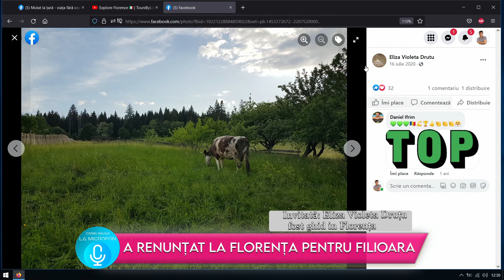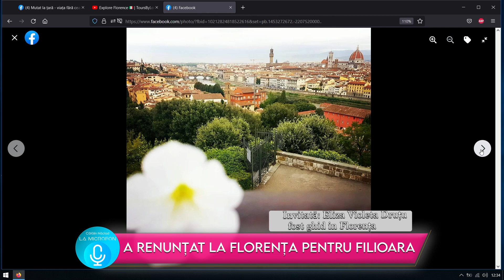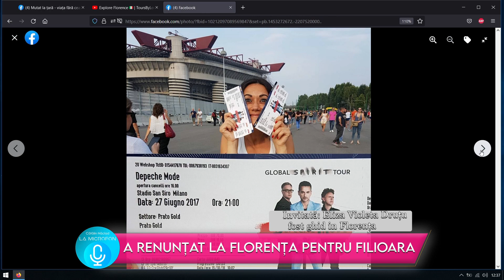A renunțat la Florența pentru Filioara - Eliza Violeta Druțu fost ghid in Florența